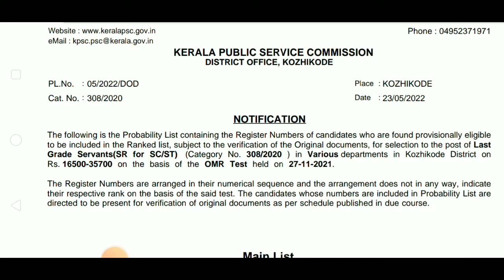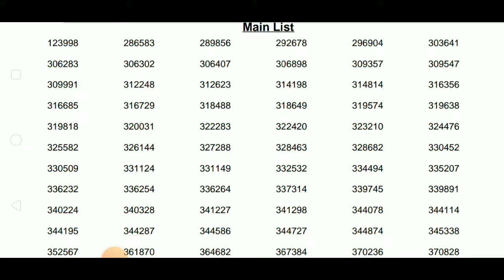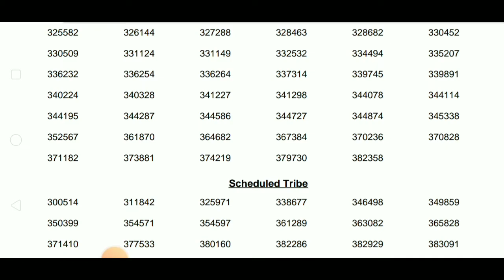L. G. S(SR. SC/ST). Various. Kozhikode. Short list.